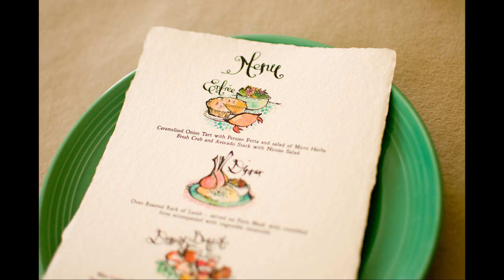How To Plan A Wedding: The Beaverton Digital Exclusive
Need tips on how to plan the day you'll pretend was the best day of your life?